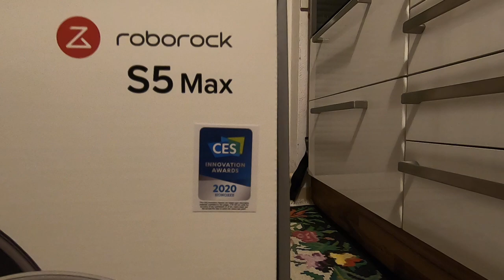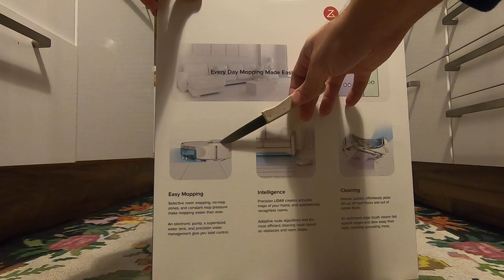Roborock S5 Max 2020 Kutu Açılışı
Bu bir kutu açılışı Videosu. İnceleme ve Yorumlarımı isterseniz 1 Hafta sonra yapabilirim.

Teşekkürler.

Almanya'da Banka hesabi açmadan önce benden davetiye isterseniz size gerekli bilgileri veririm.

Türkiye'ye Para Göndermenin En Kolay, Hizli ve Ucuz Yolu: REMITLY

Almanyadaki her türlü abonelik islemi icin benden bilgi alabilirsiniz.